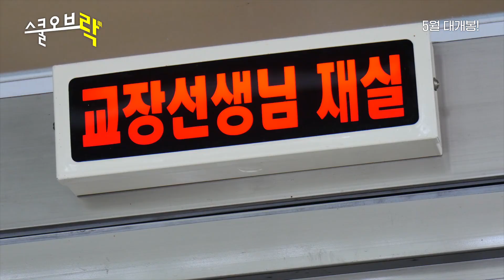School of Rock - Trailer (스쿨 오브 락 예고편)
The punk head teacher was appointed to a place where students who had no dream or desire to learn gathered. Going to school wearing a strange mask is a basic thing, and every lunch hour, busking fills the school, and the head teacher's office is crowded with no time to step on.

School of Rock, in theaters May 13th, 2021 (Republic of Korea)